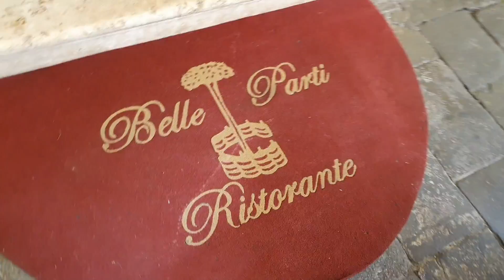Италия Падуя Hermes сандали красные из крокодила